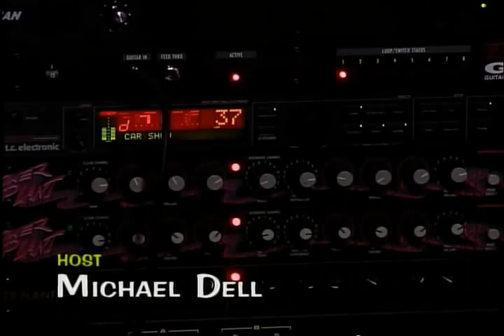3B - The Bereznak Brothers Band - CarShow and Poughkeepsie Live credits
The Bereznak Brothers Band performing live on "Poughkeepsie LIVE" Cable Show. Original song "Car Show" from their debut CD "ALL THINGS IN TIME"...presented by eyesee productions; David Bereznak - Acoustic Guitar and Vocals, Michael Bereznak - Electric Guitar & Vocals, Bill Gordon - Bass Guitar, Peter Pellegri - Drums